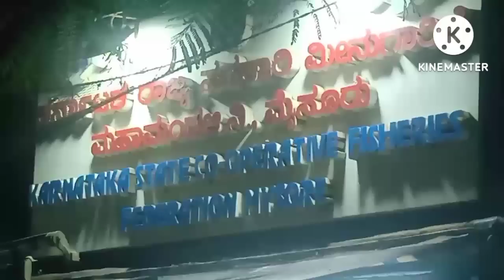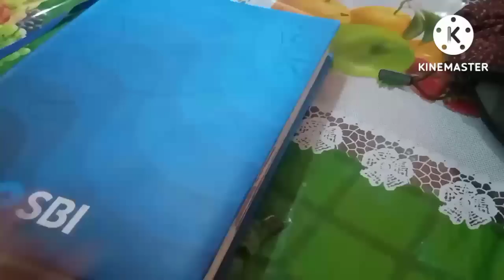ರಾತ್ರಿ ಸಮಯ ಬೆಂಗಳೂರ್ ಸುತ್ತೋದೆ ಒಂದು ಖುಷಿ 🥰ದಿನಸಿ ಶಾಪಿಂಗ್ ಚಳಿಗೆ ಬಿಸಿ ಬಿಸಿ ಮೀನು ಊಟ ತಿನ್ನೋಕೆ ಏನ್ ರುಚಿ😋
Hello friends.
my name is jalaja Murali

today I will share Wednesday vlog simple shopping vlog